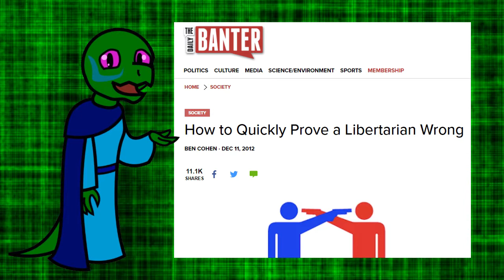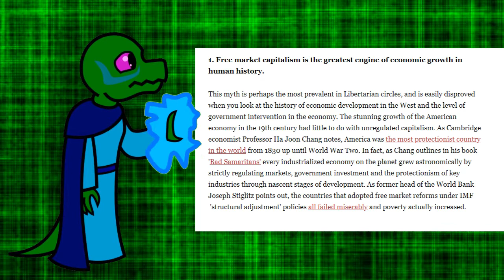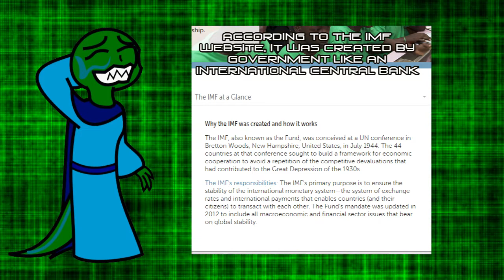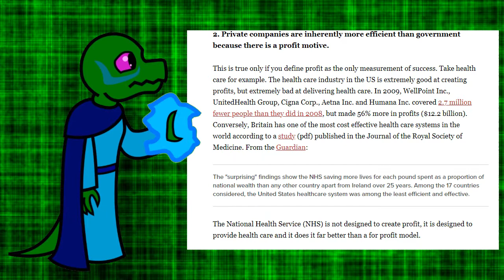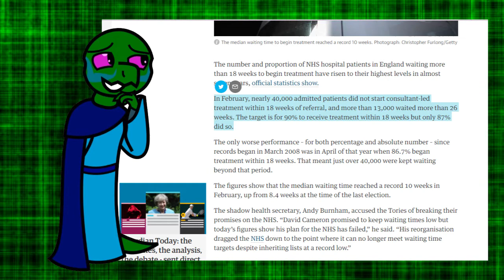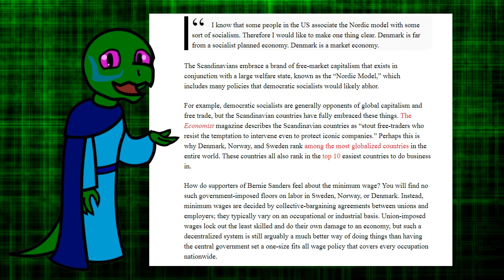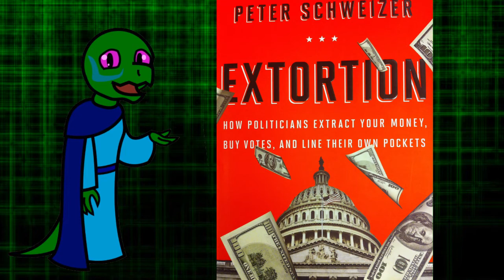How to Quickly Prove a Libertarian Wrong – Corrected!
Links:

The Daily Banter: How to Quickly Prove a Libertarian Wrong